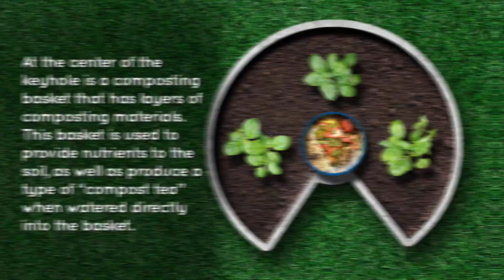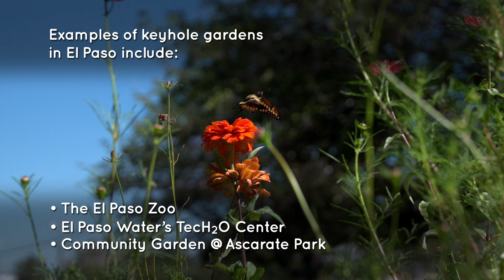The importance of water what is a keyhole garden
Learn what a keyhole garden is.